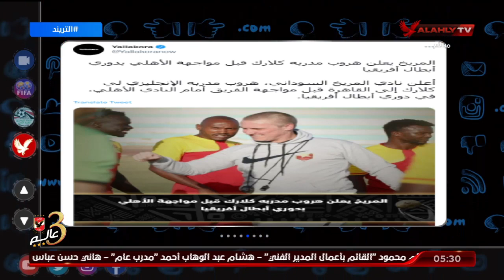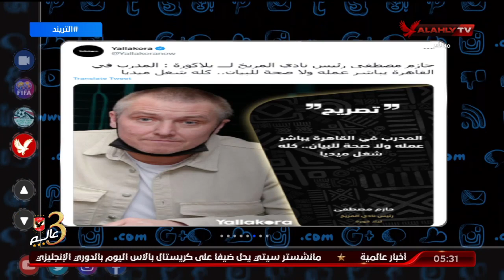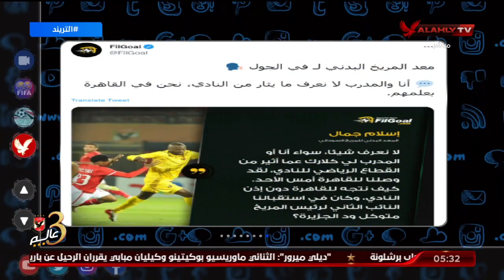عن حقيقة هروب المدير الفنى للمريخ .. امير هشام " شغل ميديا "